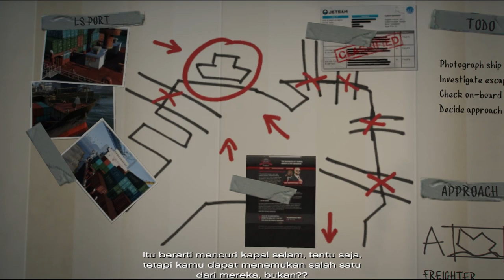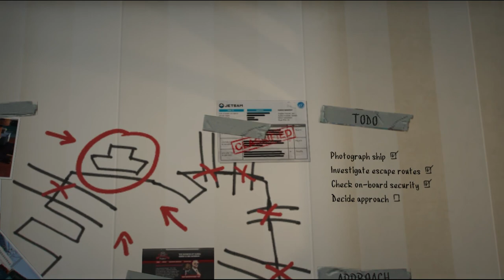Kita Push Terus Tamatin GTA 5 Indonesia || Ayo Tamatin GTA 5 Indonesia !! (7)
Otw Tamatin Gta 5 Indonesia.

Hallo bro ,... mulai hari ini dan seterusnya kita akan menamatkan game open world lainnya yaitu GTA 5 Indonesia.

Terimakasih untuk teman-teman yang sudah mampir ke channel ini,..